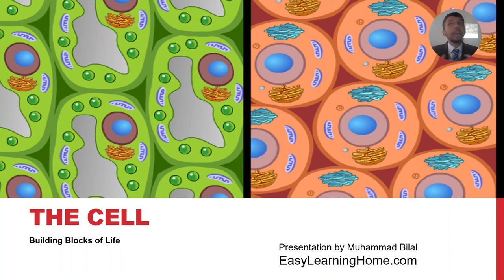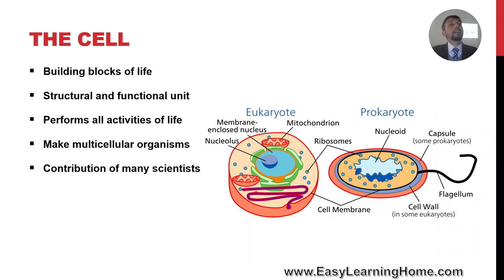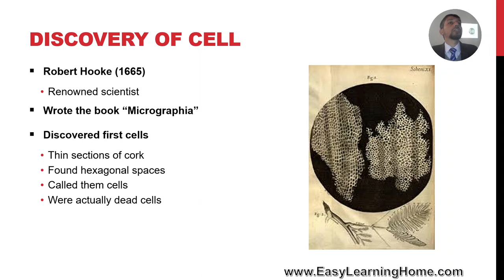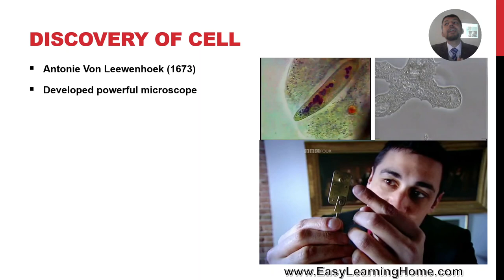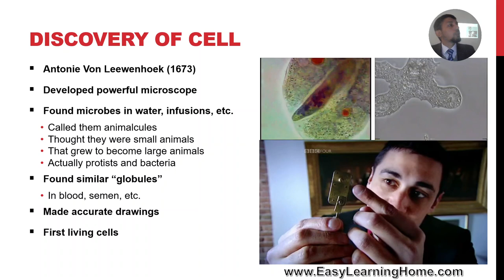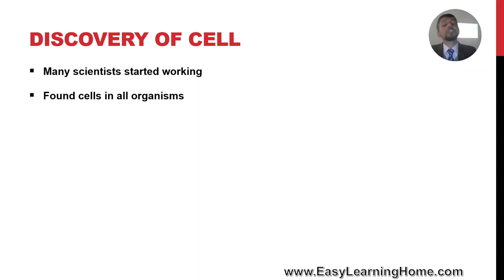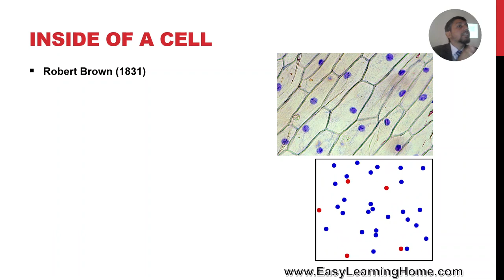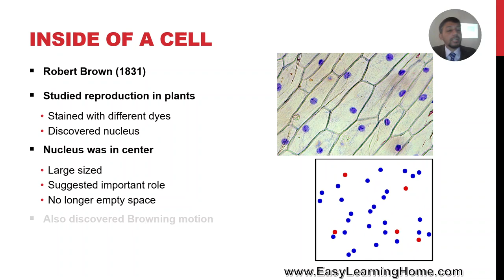11 Biology - Chapter 04 - Lecture 01a - Discovery of Cell and its Structure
In this lecture on First Year Biology, Chapter 04 - The Cell, we shall discuss the following topics in Urdu:

1. Why are cells important?
2. Who discovered the first cells?
3. What is the contribution of Robert Hooke to Biology?
4. Who wrote the book "Micrographia"? What was in that book?
5. What is the contribution of Antonie von Leewonhoek to Biology?
6. What are "animalcules"? Who discovered them?
7. Who discovered the first living cells?
8. What is the contribution of Lorenz Oken to Biology?
9. What is the contribution of Jean Baptist de Lemark to Cell Biology?
10. What is the contribution of Robert Brown to Biology?
11. Who discovered the nucleus for the first time?
12. What is Brownian motion?

This lecture follows the textbook of Punjab Curriculum and Textbook Board.

To view the lectures and track your progress using LMS, online quizzes, Past Paper Questions, and other helping material, view our websites at: